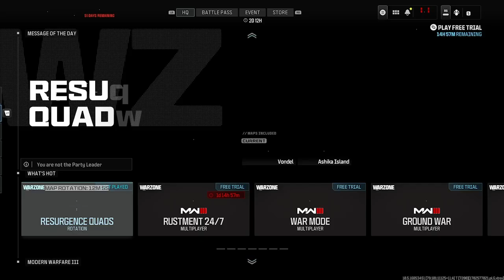warzone day 16